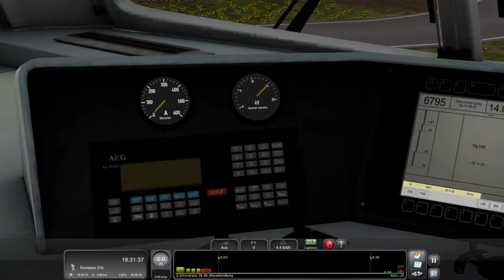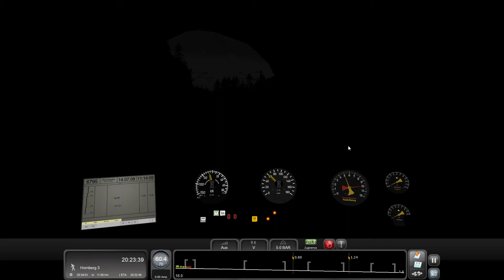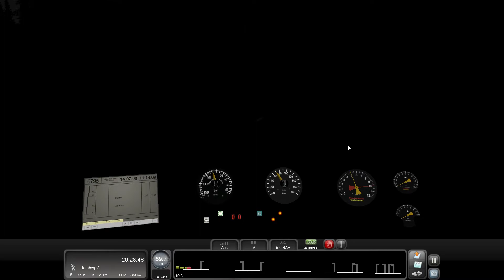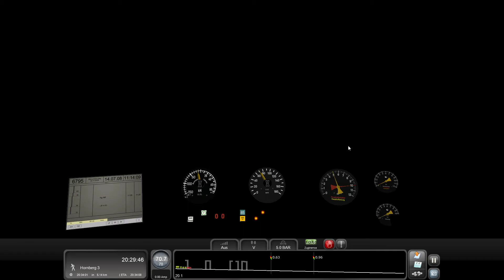Train Simulator #074 RE Konstanz Richtung Karlsruhe (Steuerwagen)